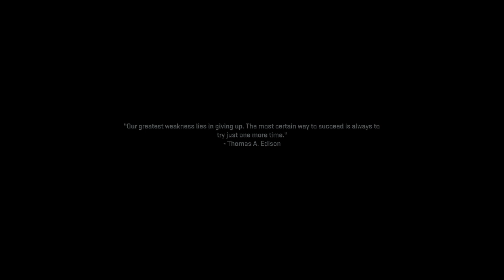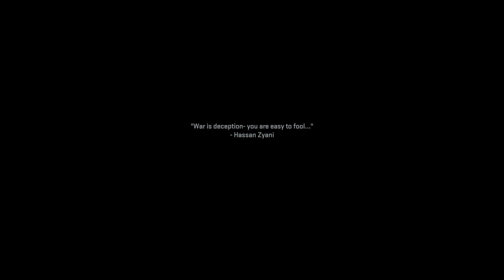Call of Duty: Modern Warfare II #5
Call of Duty: Modern Warfare II is a 2022 first-person shooter game developed by Infinity Ward and published by Activision. It is a sequel to the 2019 reboot, and serves as the nineteenth installment in the overall Call of Duty series. Wikipedia
Engine: IW, IW 9.0
Developers: Infinity Ward, Demonware, Treyarch, Toys for Bob, MORE
Composer: Sarah Schachner
Mode: Multiplayer video game
Nominations: The Game Award for Best Multiplayer Game, MORE